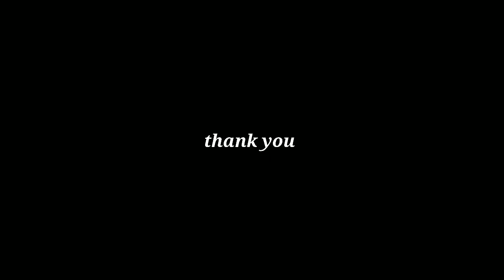gravy karela recipe || करेला रेसिपी || village Iife cooking vlog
cooking con Claudia
side dish recipes
primitive survival skills
great India asmr
cooking with sros
Big chef cooking
India asmr world
over the fire cooking by Derek wolf
cooking with sariya
mini yummy
chef prateek's kitchen
the tiny foods
ars primitive cooking
natural life
kavita's kitchen
Rakhi official cooking
primitive boy
sagar's kitchen
village food channel
aroundmeBD
relaxing village
apni cooking classes
village invironment Nepal
tribe cooking vlog
village grandpa's cooking
village cooking official
village insider
wilderness life
food money food
wake'n bite
great India asmr
men with the pot
megnet cooking
big chef cooking
kitchen foods
the tiny foods
my rural life
cooking with Kian
calina brothers
Andy cooks
nith s cuisine
village grandpa channel
village cooking carela
cooking with sreypov
village food factory
vill food kitchen
village food channel
actual village cooking review
village life
village super cooking
the traditional life
araku tribal culture
village life cooking
cooking
cooking videos
cooking recipes
cooking challenge
cooking video
cooking shooking
cooking shorts
cooking channel
cooking without fire
cooking without fire recipes
village cooking
village patas
village comedy
village food
village
village food safari
Raja buda village cooking
village grandpa's cooking
the real village cooking
tisoo kitchen
vill food
food rewaind
new kitchen
sanjana ki rasoi
raviya kitchen
Anita ji ki duniya
vill food channel
shila jaar official

Vijay Riya
Vijay Riya video
Vijay Riya ka larai
Sunil gudiya vlogs
Goan ka larka
Goan ka ghar
vlog vlogs
funny vlogs
vlog video
new vlog video
daily vloger
daily vlogs India
daily vlogs
daily vlogs channel
village life India vlog
village cooking channel
life of a daily vloger
Hindi vlogs
how to make daily vlogs
middle class boy vlogs
village vlog
village food
gareeb ms new vlogs
Vijay dehati vlogs
struggling boy vlogs
cute couple vlogs
cute baby vlogs
science wala Shankar vlogs
science wala Shankar
manojdey vlogs
vlog viral
viral vlog
cooking viral
viral cooking
viral
cooking
vloging
cooking videos
cooking recipes
cooking recipe

karela recipe
karela ka bharwa
karela
karela ki sabji
karela jaisa kadwa
karela ka achar
bharwa karela recipe
karela ka bharwa